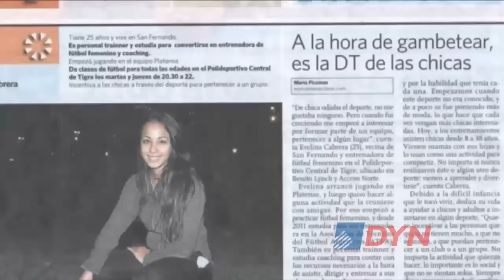Pasó de vivir en la calle a presidir la Asociacion de Futbol Femenino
Evelina Cabrera recuerda su dura adolescencia y cuenta cómo el deporte le cambio la vida.